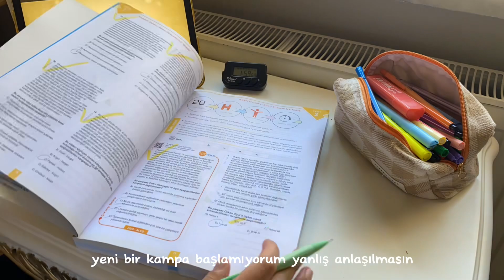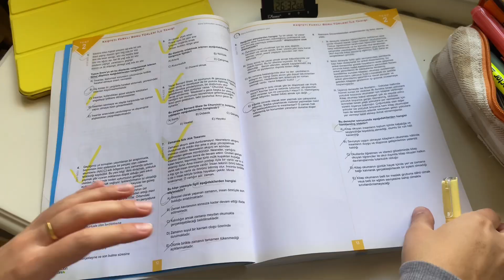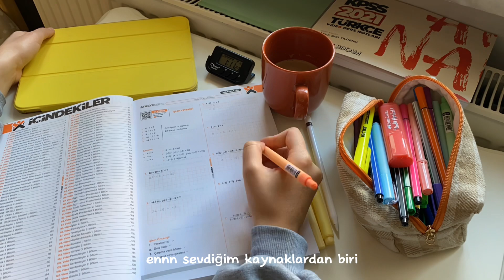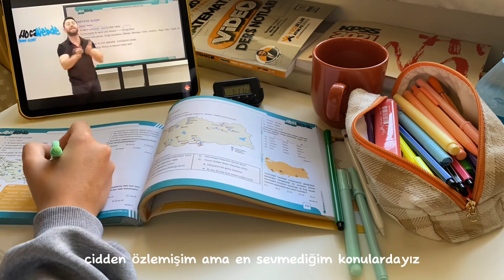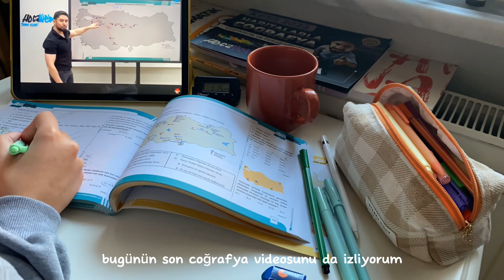KPSS Çalışma Günlüğüm 29 🌟 | Motivasyonum düştü, istikrarsızlık...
Selammlar, ben Ceren 🌼
Kanalıma hoşgeldiniz 💫
*egitakademi.com a girerek satın alacağınız online eğitimlerde kpss24_muhendis kodunu kullanarak %10 indirim kazanabilirsiniz*